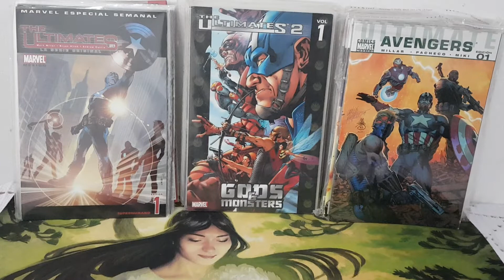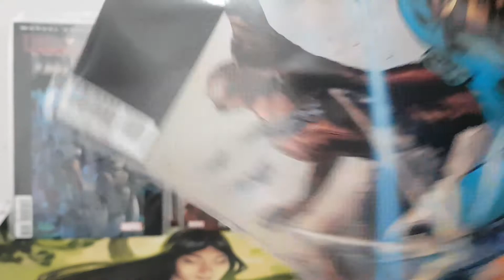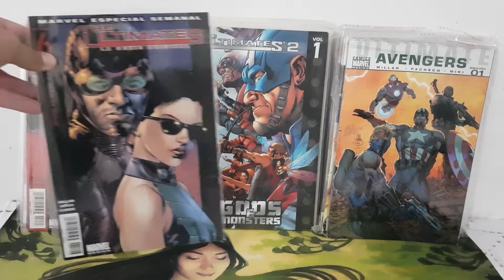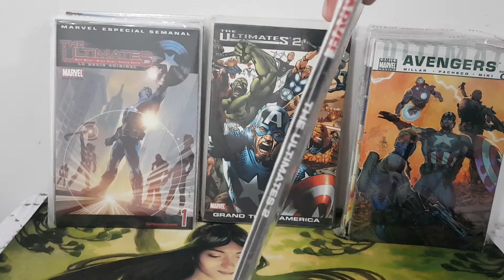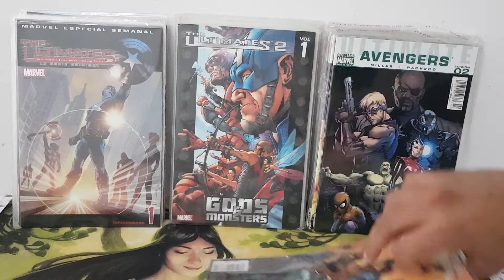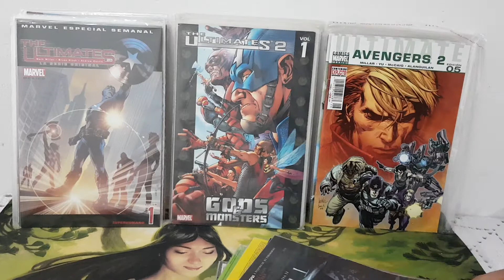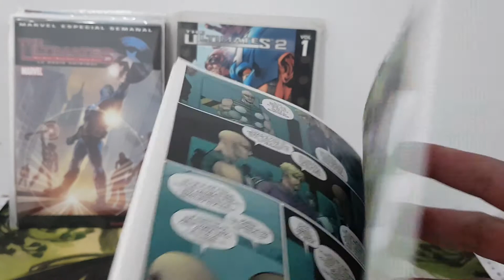DE MI COLECCIÓN: Algunos ejemplares con los que cuento del Universo Ultimate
En mi video de hoy les comparto los pocos ejemplares de los que dispongo del Universo Ultimate.

Aclaro que de Ultimate X-men tengo algunos comics que les mostraré después. En cuanto a Ultimate Fantastic Four y Ultimate Spider-Man no tengo alguno.